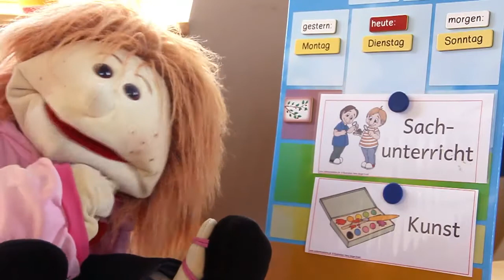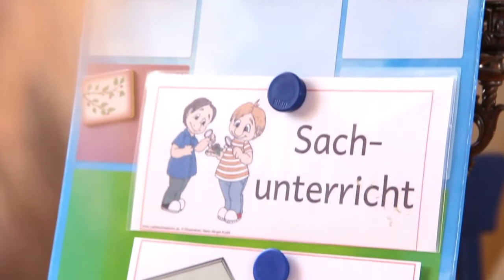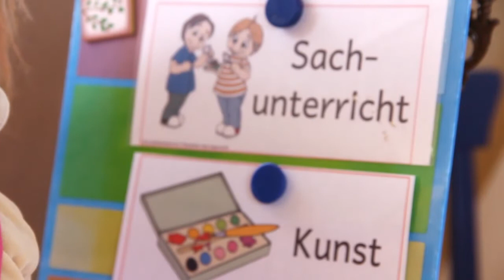KW 29/30 Dienstag